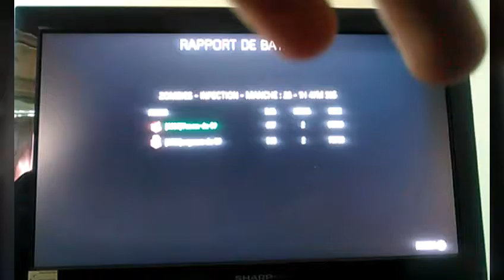codCyril09 et vegecoudu59 en exo zonbi parti 3/3